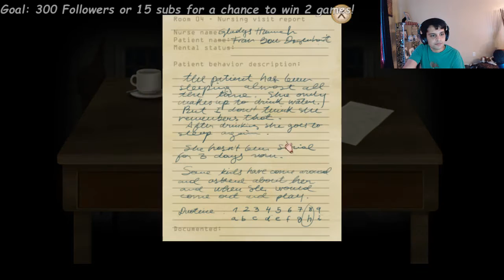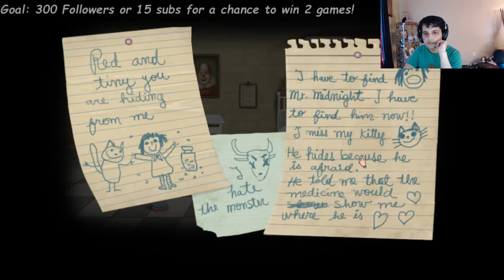Fran Bow (Part 1)